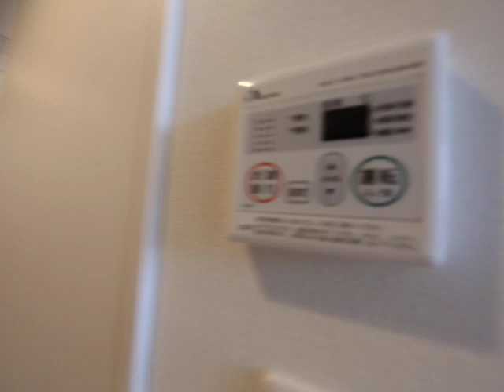ハーモニーテラス靖国町Ⅴ 202 内装動画 公開中